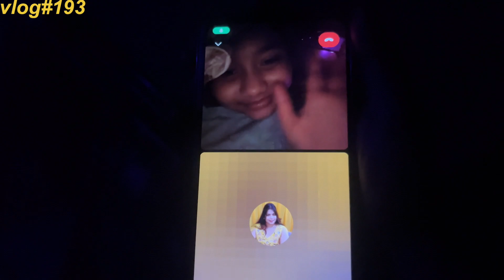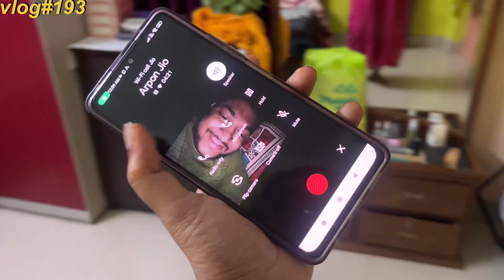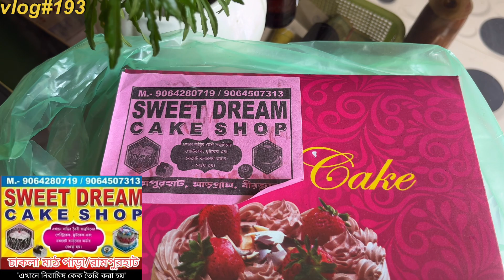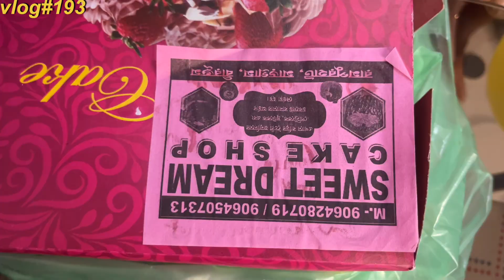my birthday vlog | vlog 193